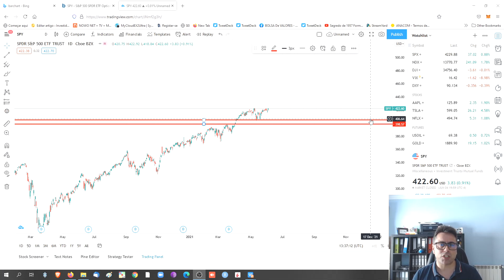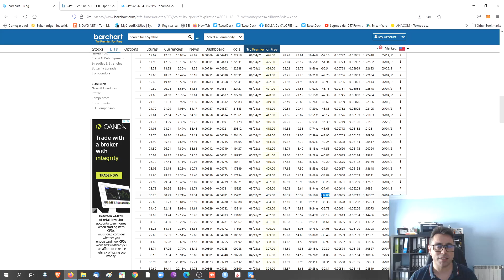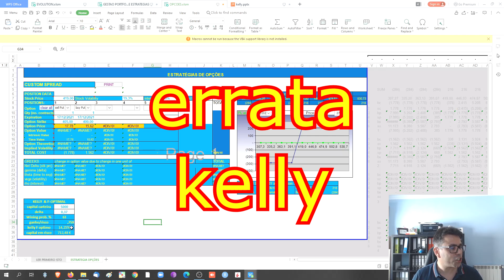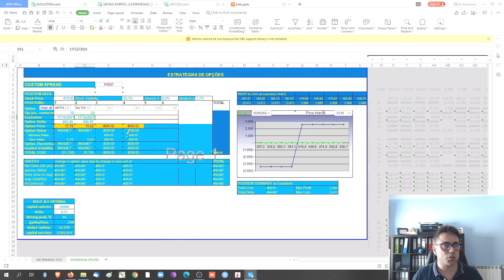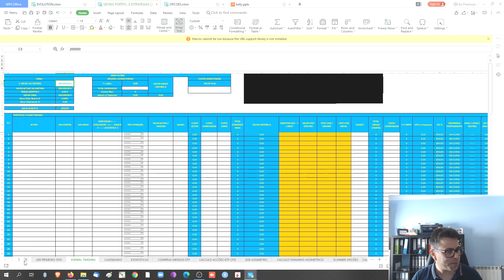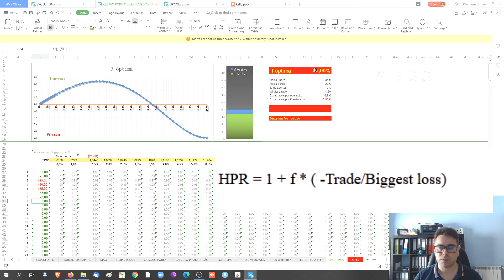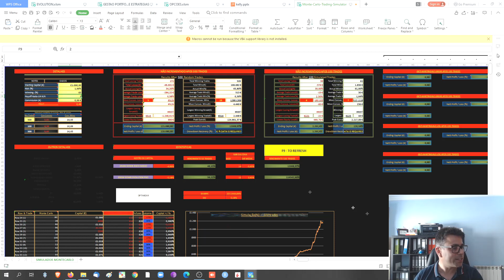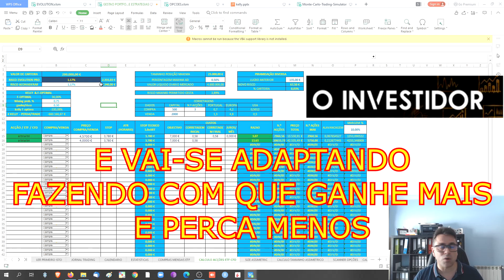MULTIPLICA OS INVESTIMENTOS COM A KELLY E F-OPTIMAL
No video de hoje , vamos falar das varias tecnicas de tamanho de poição nos investimentos, vamos falar da formula de Kelly, que é usada em estrategias de opções, a f-optimal que foi uma adaptação ao mercado de ações e por fim vamos falar da tecnica evolution que é usada em multiplas estrategias e que nós desenvolvemos

Ao arranjares o nosso livro ou kit “o investidor”, teras acesso ao telegram com muitos videos exclusivos, folhas de calculo, e muitas surpresas :)

Arranja em baixo :)
Arranja o nosso livro no link em baixo:

Arranja os kits “o investidor” de estratégias de calculo e construção de portfolio:

Para acederes a lista de reprodução do curso gratuito de opções clica no link de baixo

As opiniões aqui apresentadas não podem ser confundidas com factos ou verdades absolutas.
Os autores não se responsabilizam por perdas ou ganhos decorrentes do uso das opiniões aqui apresentadas.
Este vídeo não é um curso ou formação, nem indica que as pessoas que o assistam, aprendam de uma forma rigorosa sobre mercados financeiros.
Conforme o indicado em cima, os conteúdos do presente vídeo são meramente opiniões pessoais e não podem ser confundidas com formação, caso pretenda ter conhecimentos profundos sobre a temática deverá consultar cursos homologados por entidades credenciadas pelo regulador.
Se pretender investir nos mercados financeiros e/ou outro tipo investimentos, deverá procurar sempre aconselhamento financeiro de entidades competentes e certificadas para tal.
Poderão haver links de afiliação de serviços ou de produtos nas descrições dos vídeos e artigos